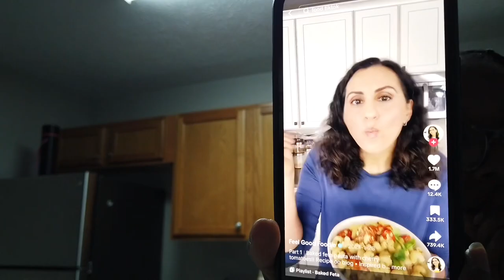weekly vlog! Prepare for vacation with me, bts of my rebranding photoshoot, Nicki Minaj Concert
My weeks are becoming jam packed now that I have launched my new YouTube podcast! I decided since this year im putting my foot on the gas even more than before. I hope you all enjoy!

FAQ:
Weight: 164 lbs
Size Reference: 12 in jeans, 8 in dress, Medium in Tops
Height: 5’3

00:00-00:36 intro
00:37-07:18 Knotless Braids Appointment
07:19-09:08 Photoshoot Behind The Scenes
09:09-14:11 My Camera Broke AGAIN
14:12-19:18 GRWM for Concert
19:19-20:11 Pregaming
20:12-28:03 Nicki Minaj PF2
28:04-32:09 Outro